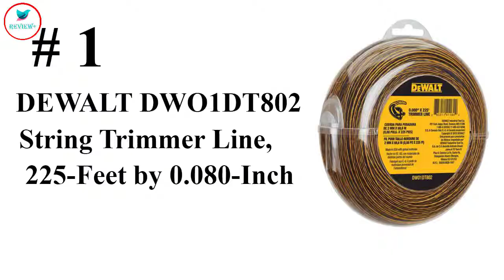7 Best .080 Trimmer Line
In this video (also in our post) we review best .080 trimmer line. For your string trimmer. Some people call it as best .080 string trimmer line, best string trimmer line .080 inch, best trimmer line .080, best .080 inch string trimmer line, best 080 string trimmer line, best .080 inch trimmer line, best 080 trimmer line, etc ….

You need to go our post (in above link) to see the most recent updates and complete review guide (from our expert).

If you have any question about the video/product, please comment on below. . .

[Note: Product information from our site, company site & eCommerce site. And product image collecting from the web, company site & eCommerce site.